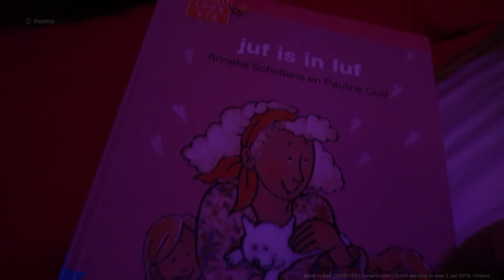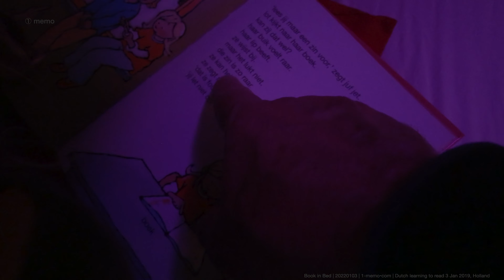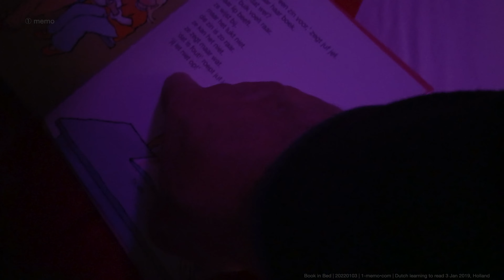Book in Bed | 20220103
Book in Bed | 20220103 | 1-memo•com | Dutch learning to read 3 Jan 2019, Holland - Juf is in luf by Anneke Scholtens & Pauline Oud (dutch for 'teach is in love').

TAGS